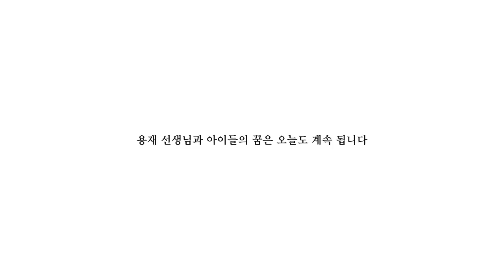리처드 용재 오닐 & 안녕?!오케스트라 : 아이들의 꿈은 오늘도 계속됩니다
리처드 용재 오닐 & 안녕?!오케스트라
아이들의 꿈은 오늘도 계속됩니다

"음악가로 자란 나는 '공감'을 꿈꾼다
- 리처드 용재 오닐

* 이 영상은 2016년 2월 20일 예술의전당 콘서트홀에서 열린 '리처드 용재 오닐 콘서트 My Way'에서 상영되었습니다.